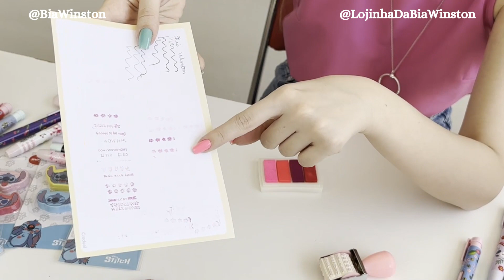CHEGARAM MUITAS NOVIDADES DA MOLIN NA MINHA PAPELARIA!!! | Bia Winston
Chegou muita novidade aqui na lojinha!! São mais de 20 itens de papelaria que eu vou mostrar para vocês! Tem uns produtos super diferentes também!!

O vídeo ficou grande porque é muita coisa!! Para você poder escolher os produtinhos que mais gostou e já colocar nas suas próximas comprinhas de papelaria 😍